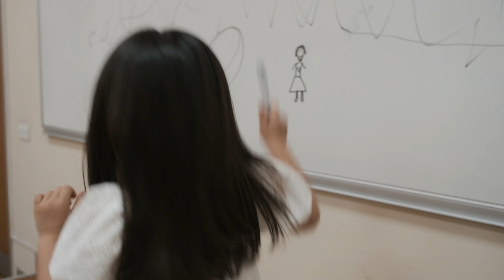23 Nisan Ulusal Egemenlik ve Çocuk Bayramınız kutlu olsun! 🇹🇷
Küçük kalpleri, büyük hayalleri ve sonsuz umutlarıyla geleceğimizin mimarı çocuklarımız, gelecek sizlerin elinde!

23 Nisan Ulusal Egemenlik ve Çocuk Bayramınız kutlu olsun! 🇹🇷